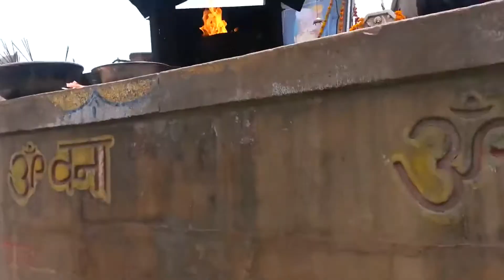SHOCKING!!! SEE WHY SOME INDIANS WORSHIP THIS SPECIFIC MOTOCYCLE